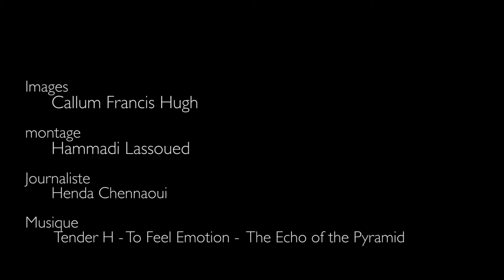فسفـاط لعطش، عندما تتحوّل النّعم الطبيعيّة إلى نقم تأكل أهلها وتدمّر طبيعتهم